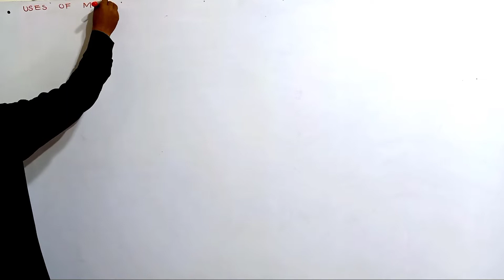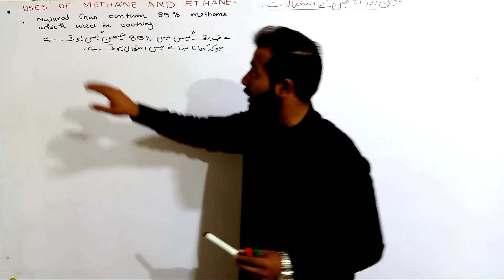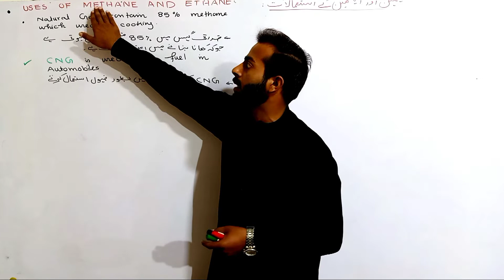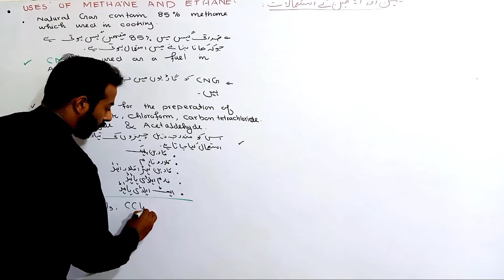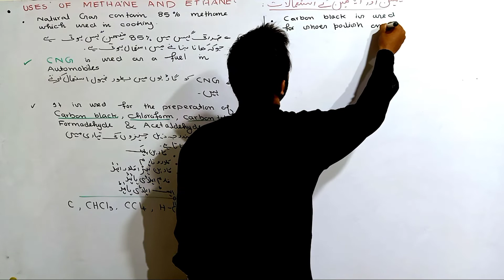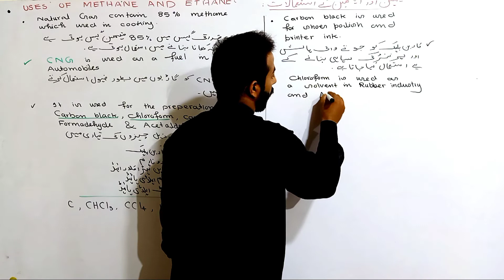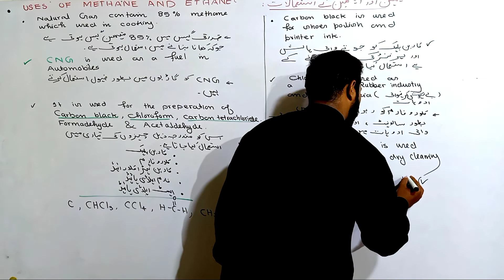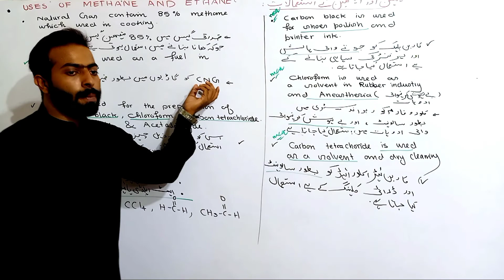Uses of methane and ethane || 10th class chemistry || ch.no.12